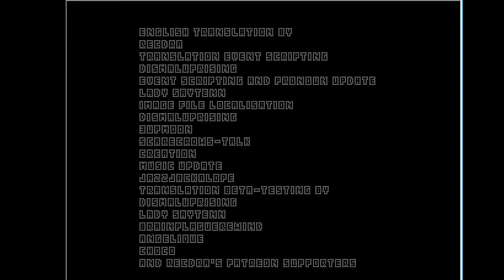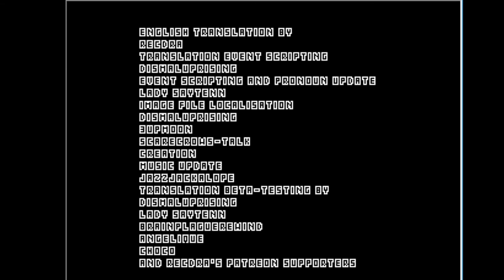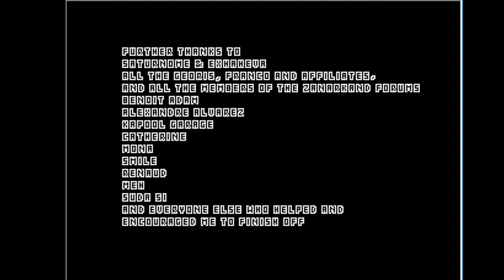The true villain- OFF Finale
This is it.  The end.  The finale.  The batter our so called hero must do 1 final task.  But it's not in his control if it gets done or not.